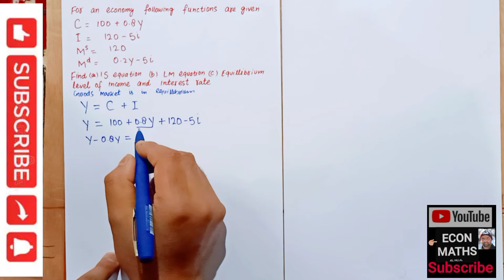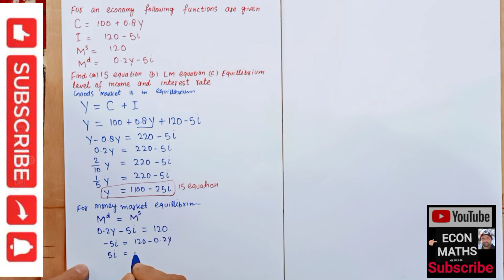equilibrium levels of Income, interest rate IS and LM Equations from the given Functions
This video will help you to crack any
Competitive exam for Economics like UGC NTA NET ECONOMICS, GATE ECONOMICS, UPSC , Delhi School of Economics, MA ENTRANCE ECONOMICS
JAM ECONOMICS

Mathematical Economics

Integration in ECONOMICS

GRAPHING IN ECONOMICS

Microeconomics

Comparative Statics in Economics

IS-LM MODEL